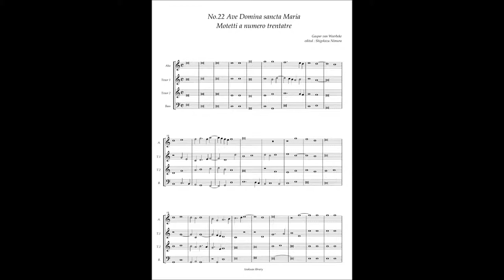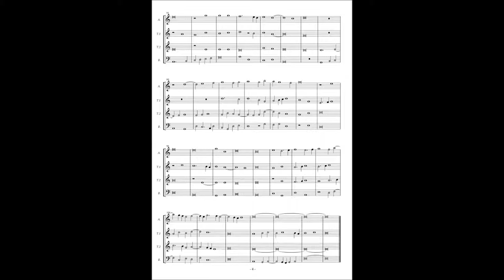Motetti A numero trentatre No.22 Gaspar van Weerbeke "Ave Domina sancta Maria"